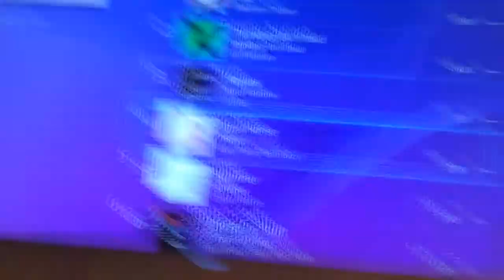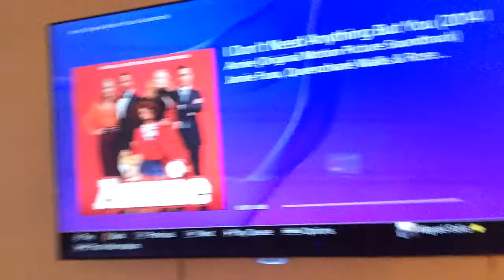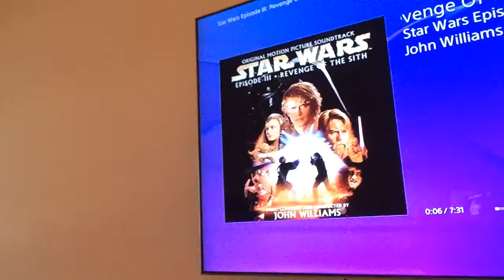2 Funny Vlog